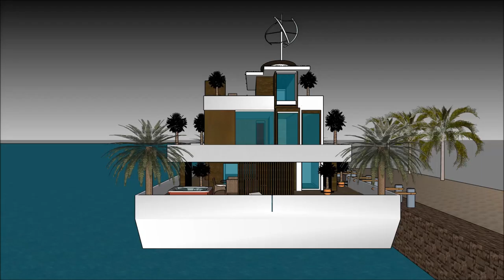casa mila Barcelona marina tour água casa animação de casa minimalista hotel is casa bonita real in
The floating house villa houseboatzania launching an innovative high-end luxury yacht floating house villa mansion home design potentially as a display of exhibition of the casa mila Barcelona  marina tour água casa animação de casa minimalista hotel is casa bonita real in.

The collection of the Floating house villa houseboatzania concept of casa mila Barcelona  marina tour água casa animação de casa minimalista hotel is casa bonita real in consists of high luxury and architectural art pieces in minimalism combined with living on the waterfront of the harbour.

The floating house villa mansion yacht design has the basis to sustain living with high standards and contemporary structural design casa mila Barcelona  marina tour água casa animação de casa minimalista hotel is casa bonita real in with numerous of prospects for excessive living and celebrating the desire of life worldwide: